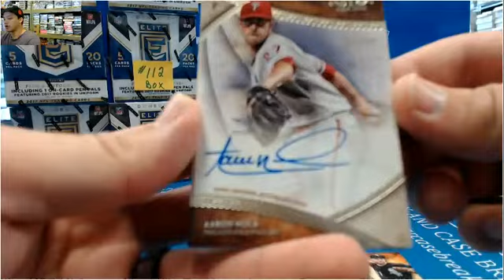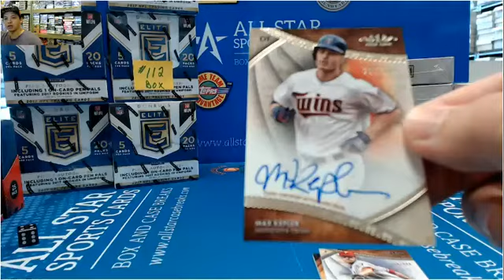2017 Topps tier 1 personal for sid #2